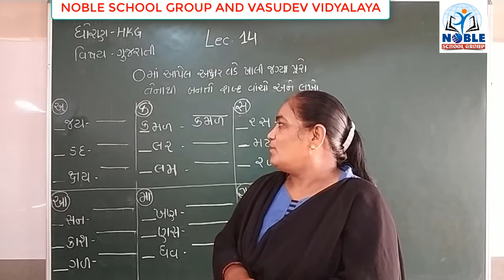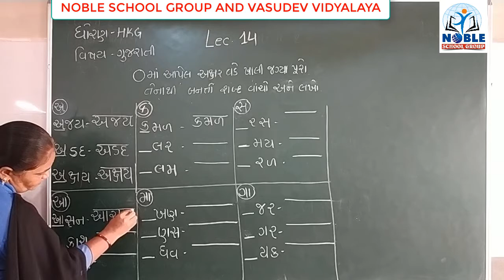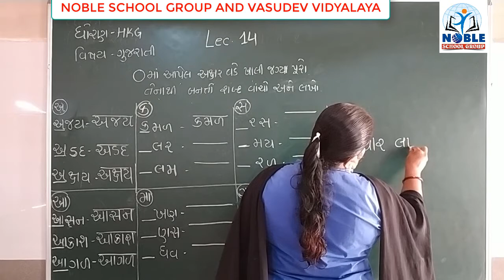STD- H.K.G (GUJARATI) (LECTURE-14)